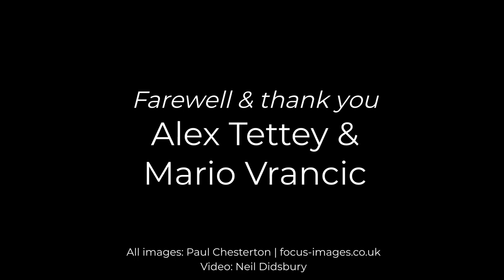Farewell & Thank You: Tribute to Alex Tettey And Mario Vrancic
Alex Tettey and Mario Vrancic will play their final games for Norwich City this weekend, with both players out of contract at the end of the season.  We look back at some of their magic moment caught on camera by photographer paul Chesterton of Focus Images.